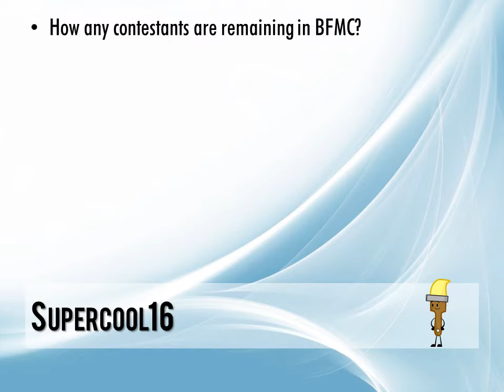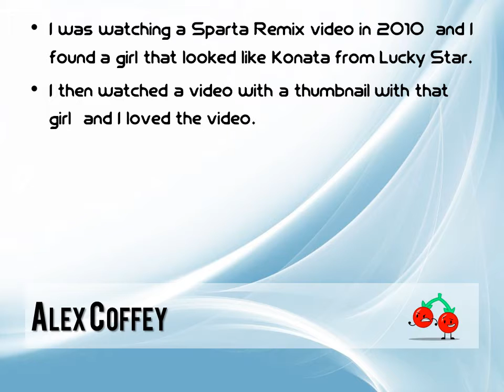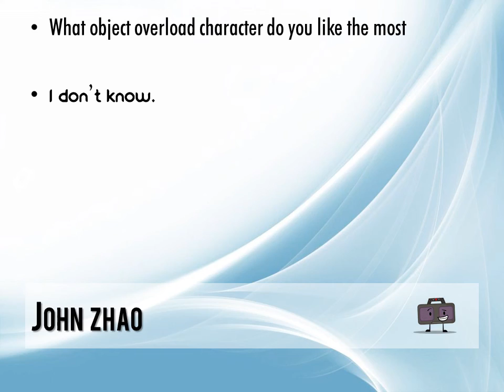Ask Nazrininator Season 2 - Episode 2